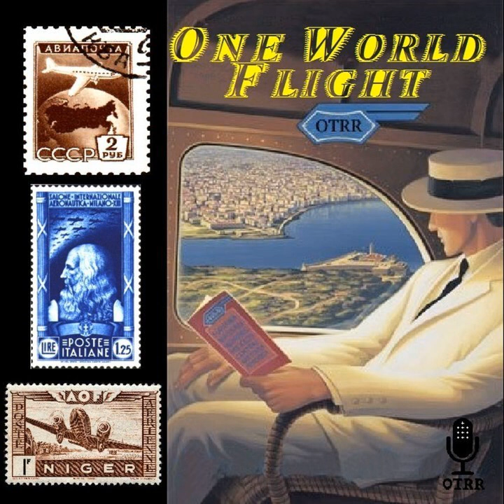One World Flight - Introduction to One World Flight